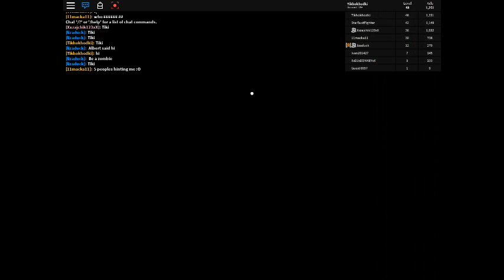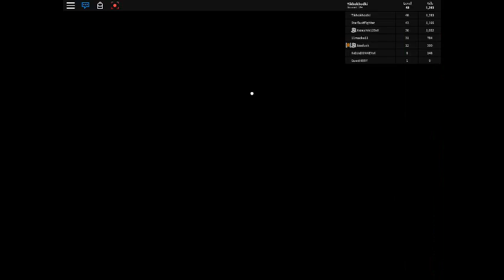Duck + Zajchik killing zombies Roblox